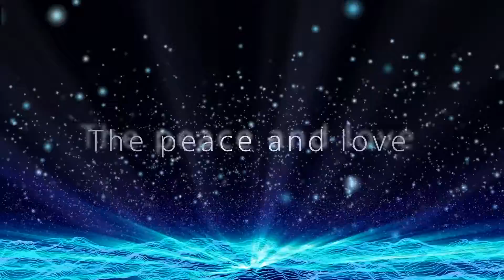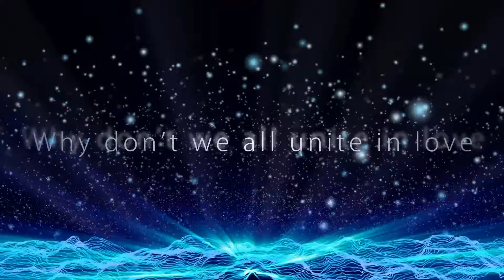Free Deejays - Brothers of love (ft. SunSattva) (Official Lyric Video)